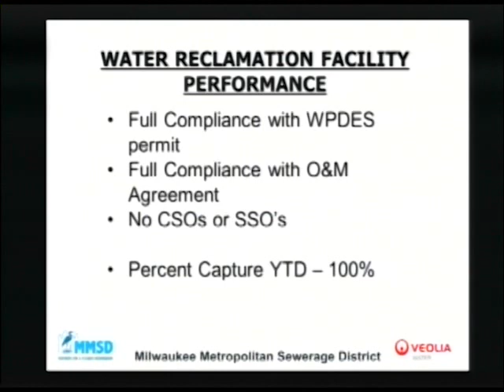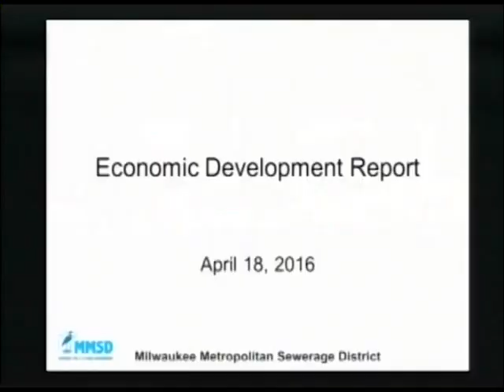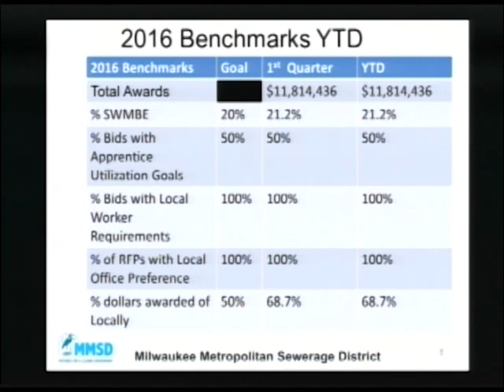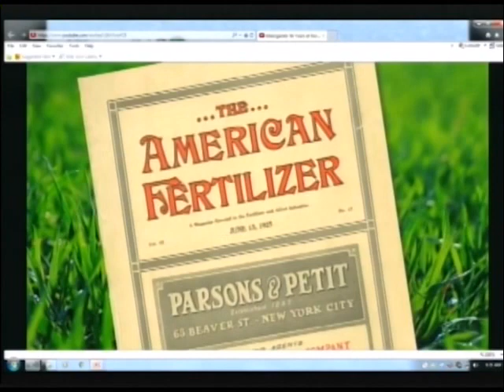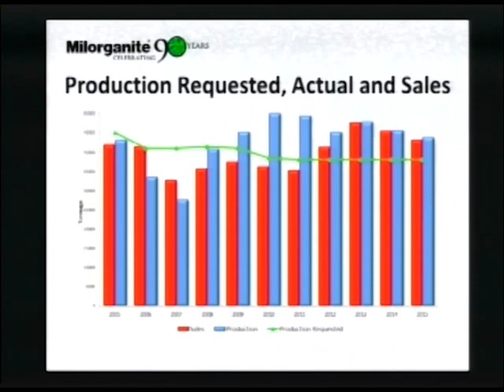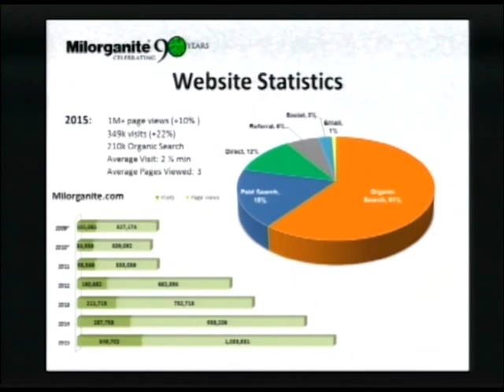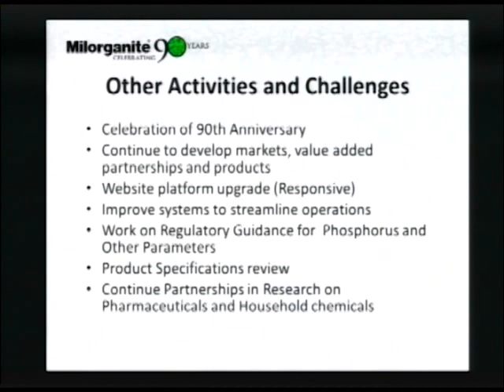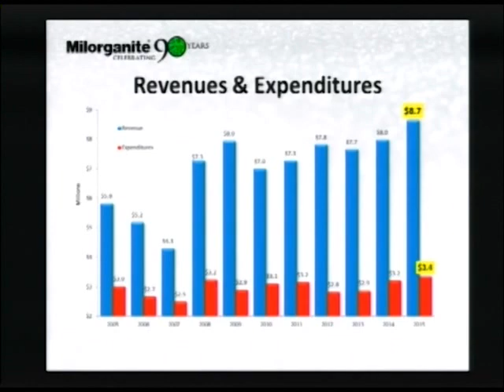MMSD Commission Meeting 2-18-2016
The MMSD (Milwaukee Metropolitan Sewerage District) Commission meeting from April 18,2016